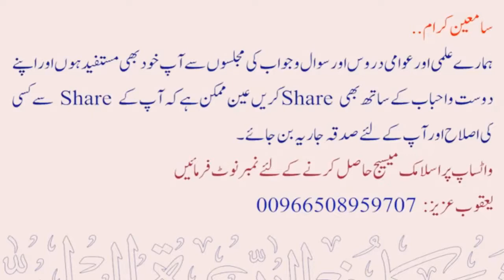Kya Jaga Badal Kar Sunnat Par na Masjid Mai? Sheikh Maqsood Ul Hassan Faizi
جگہ بدل بدل کر نماز بڑہنے کی حقیقت ؟